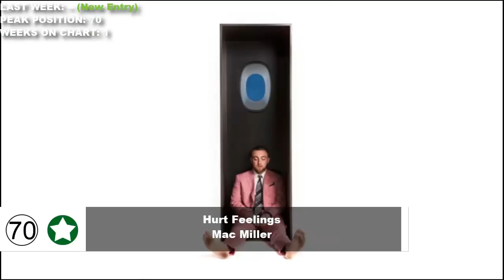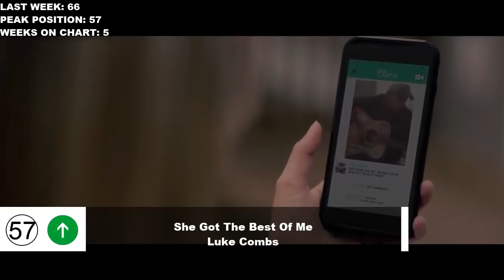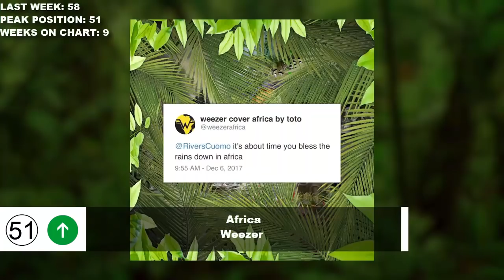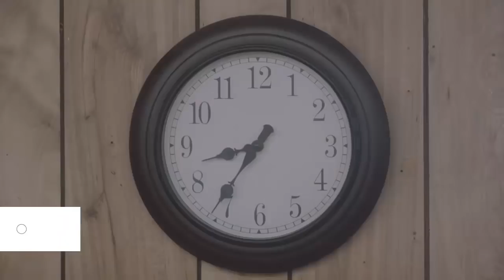Top 100 Songs Of The Week - September 22, 2018 (Billboard Hot 100)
Top 100 Songs Of The Week September 22, 2018 according to the Billboard Hot 100 chart.
Top Songs September 22, 2018
Top Songs 2018, Best Songs 2018

A collection of the top 100 best songs of the week in September 2018 in USA according to the official Chart. We do our best to make quality videos that are family friendly and can be enjoyed by all family members including kids and younger audience.